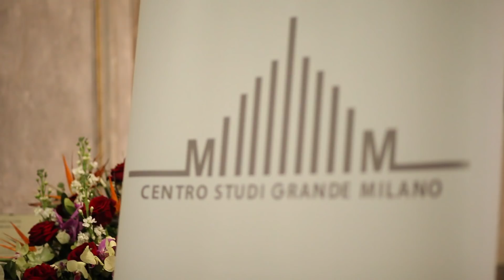Concerto di Natale 2017- Centro Studi Grande Milano